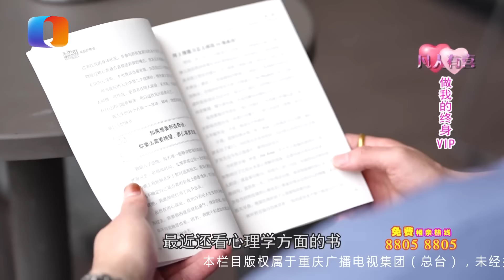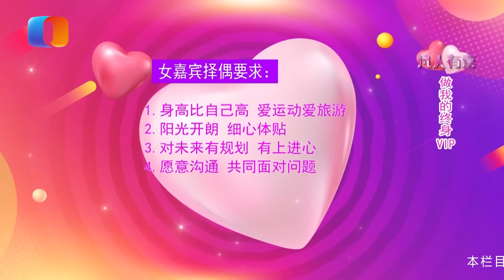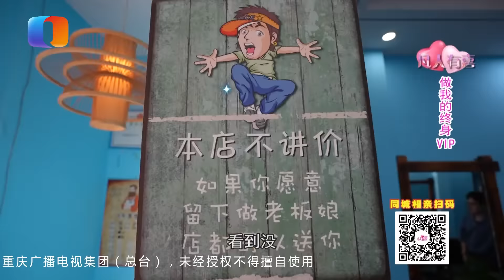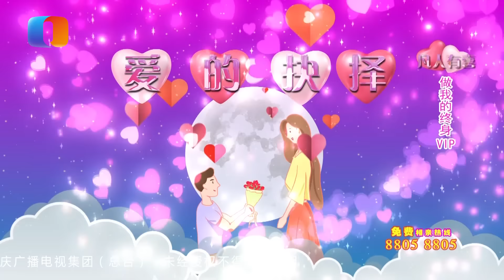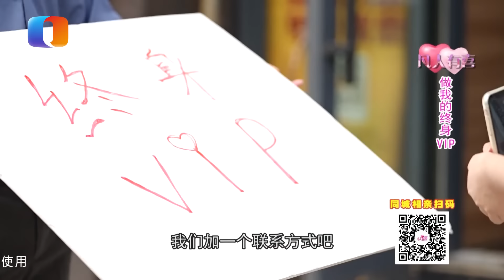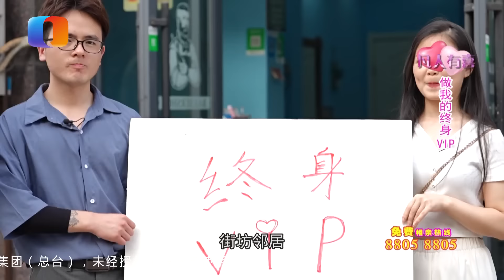【NEW】凡人有喜20220629：美发店老板太双标，自己女顾客挺多，却介意女嘉宾公司男同事多。